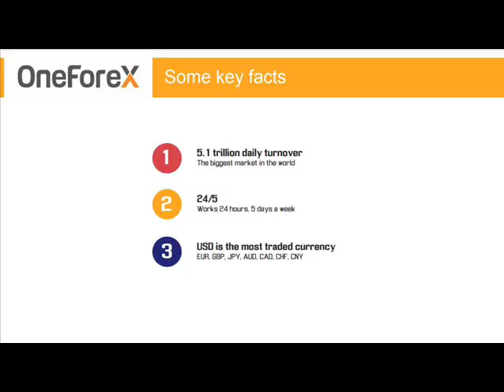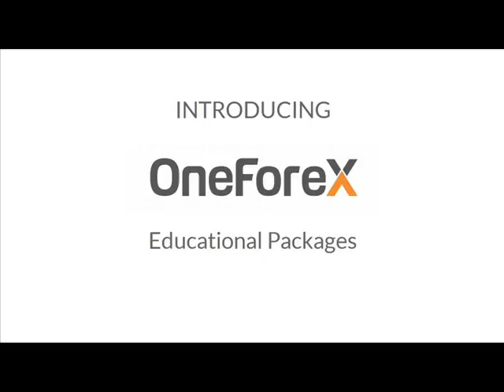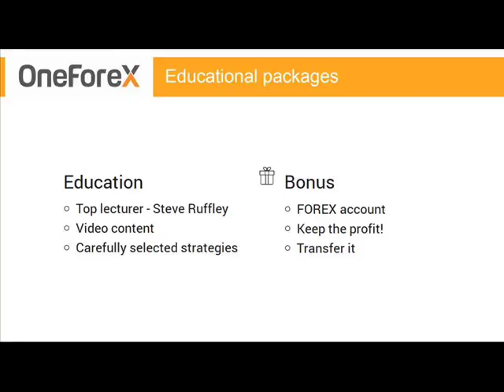OneForex Educational Packages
- OneForex Business Presentation Part 1 (please log in to your OneLife back office first)